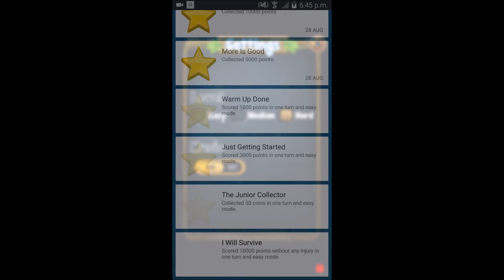Alice Fall Android Game Promo Video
This is the promo video for our first original Android game. Game produced by Venture Ark Studio.